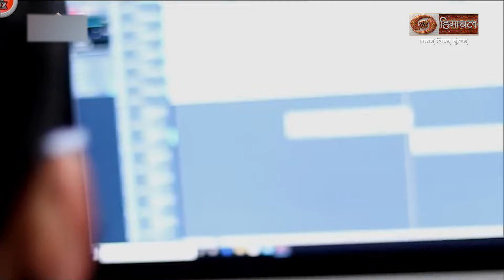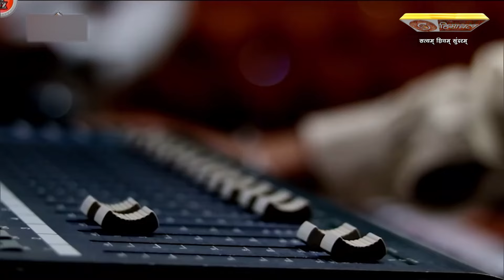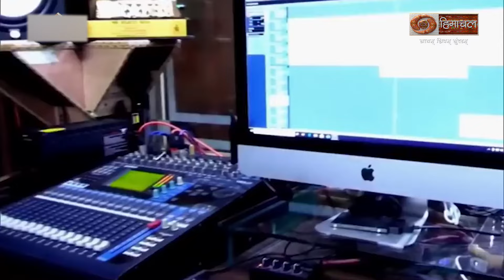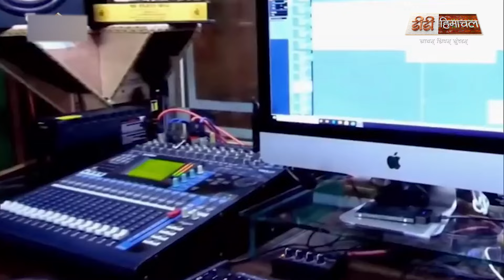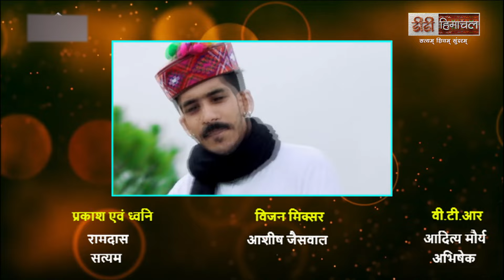नमस्ते हिमाचल (आदित्य चौहान)